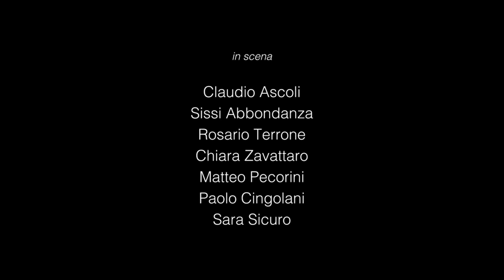Il mondo è una unità - Trailer video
Scrittura scenica: di Claudio Ascoli
In scena: Sissi Abbondanza, Claudio Ascoli, Paolo Cingolani, Matteo Pecorini, Sara Sicuro, Rosario Terrone e Chiara Zavattaro
Coreografie: Paolo Cingolani, Sara Sicuro
Luci: Teresa Palminiello
Suoni: Francesco Lascialfari
Foto e video: Cristina Giaquinta

Parole gramsciane e del suo universo femminile (la madre, Giulia e Tatiana Schucht) incontrano parole basagliane (Conferenze brasiliane) … a sottolineare, in una contaminazione con musiche ed immagini, la necessità della libertà.
Infine, un performer (Gramsci?) è chiuso all’interno di un grande pozzo gonfiabile trasparente. Spettatori, agiti da altri performers, si avvicinano al pozzo, comunque separati dal performer rinchiuso. Un’azione cercherà di avvolgere il pozzo e stimolare un cambiamento a partire dalla Comunità appena creata. E così la libertà, prima negata, ri-emerge: un’azione, nel segno del superamento del manicomio a dimostrare come anche una piccola comunità possa portare alla liberazione.